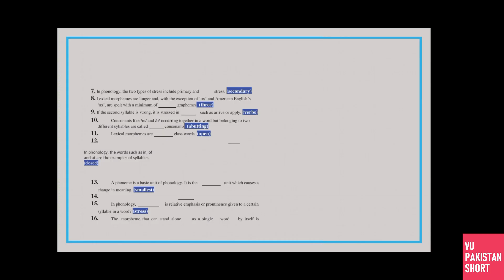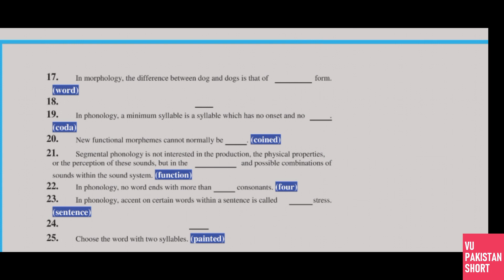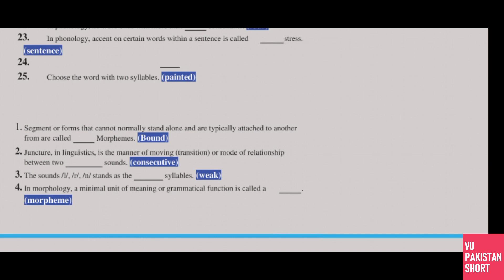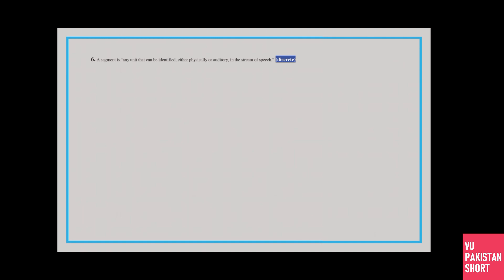ENG502 Midterm Preparation Solved MCQs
This is ENG502 Midterm Preparation Solved MCQs